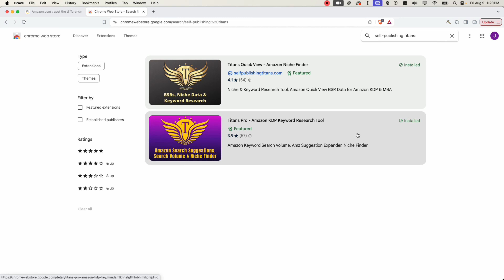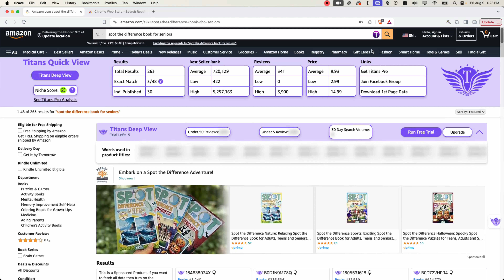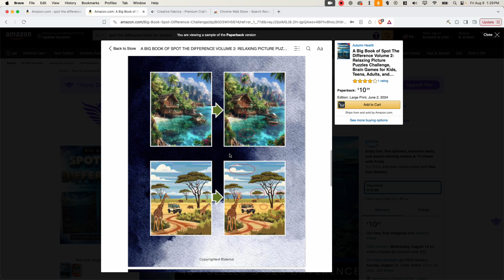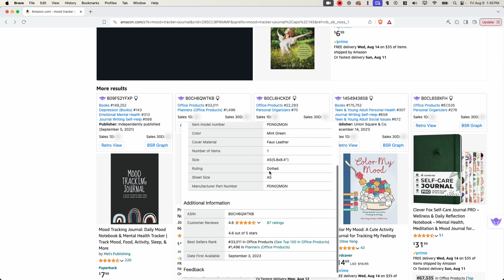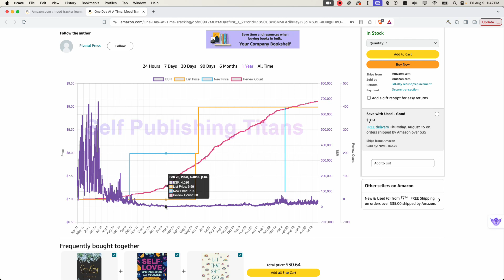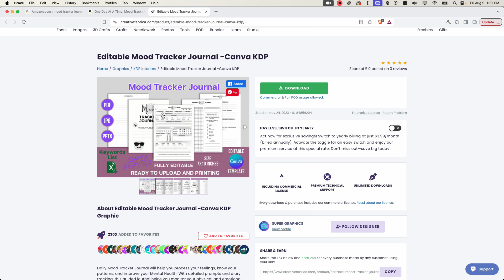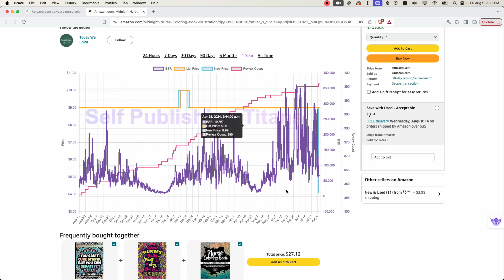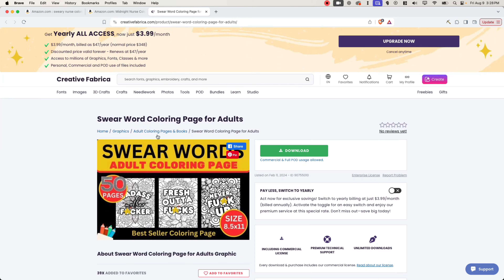KDP Niche Ideas to Publish on Amazon | Low and Medium Content Publishing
If you’re interested in making money online, you’ve probably heard about the potential of creating simple books on Amazon KDP. The demand for this business model is only growing, and for good reason! Self-publishing on Amazon offers incredible benefits: low startup costs, high profits, the freedom to work from anywhere, and no need to worry about printing, shipping, or customer service—Amazon handles it all.

For beginners, though, the biggest challenge is knowing what to sell, whether it will actually work, and how to get started.

You’re in luck because in this video, I’ve done the research for you! I’m sharing 3 KDP niches with low competition and high demand that you can start selling in right now.

So, if you’re a beginner looking to make money online, start a side hustle, or dive into a new niche, this video is perfect for you!

TIME STAMPS ///
00:00 Intro
01:47 Niche Validation Requirements
02:12 Niche #1
04:44 Niche #1 Example
05:07 Niche #1 Create Interior
06:05 Niche #2
09:03 Niche # 2 Example
10:46 Simple Way to Outperform Competitors
11:55 Niche #2 Create Interior
12:30 Niche #3
13:37 Niche #3 Example
14:38 Boost Your KDP Listings For Free
15:26 Niche #3 Create Interior
16:02 Thank You For Watching!

It should be noted that earnings and income statements made on this channel are estimates only of what we think you can possibly earn. There is no guarantee that you will make these levels of income and you accept the risk that the earnings and income statements differ by individual. As with any business, your results may vary and will be based on your individual capacity, business experience, expertise, and level of desire. There are no guarantees concerning the level of success you may experience. Each individual’s success depends on his or her background, dedication, desire, and motivation. There is no assurance that examples of past earnings can be duplicated in the future. There is no guarantee of your future results and/or success. There are some unknown risks in business and on the internet that cannot be foreseen which could reduce the results you experience. You bear all responsibility for your actions.